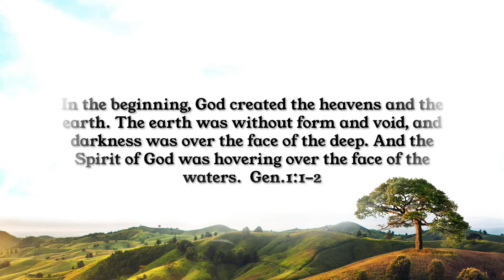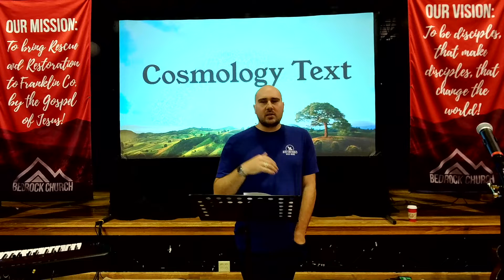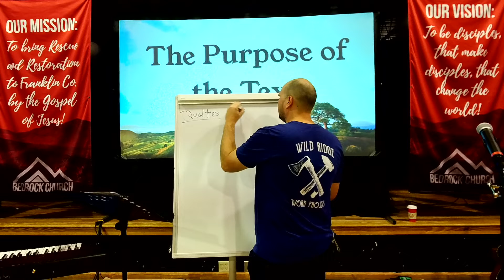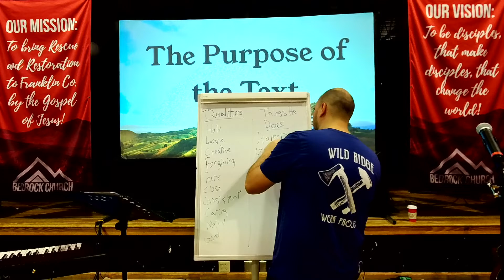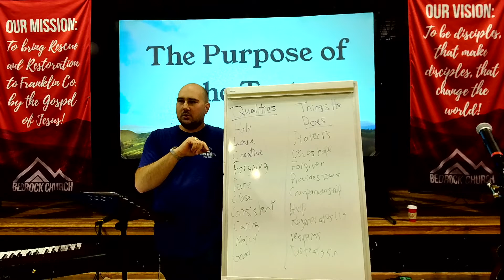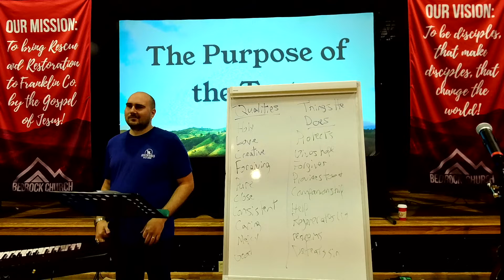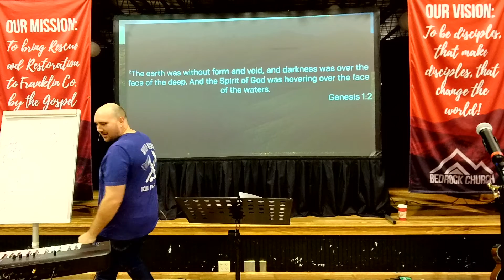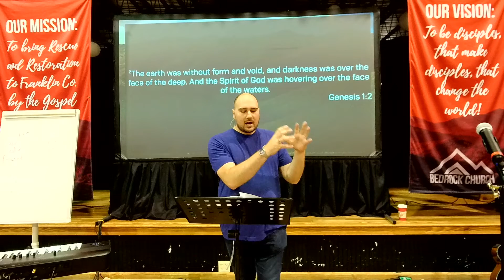The Good Life - Background and Setting